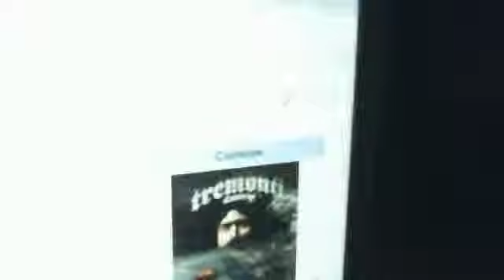Track Review - Another Heart